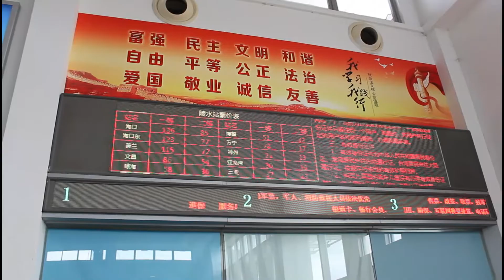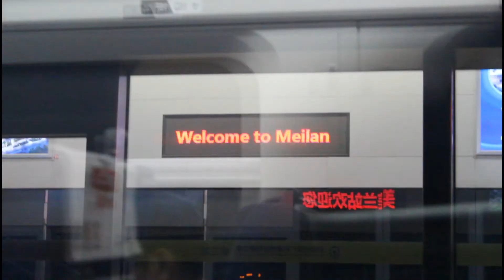Bullet Trains of China || 250 KM/HR || Lingshui to Haikou || EYE CANDY NEPAL || China Vlog #9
I stayed for china for some month on which we had a road trip from Haikou to lingshui. We went to lingshui to work on a marriot hotel chain at xiangshui Bay. We had such a wonderful drive to a highway which gets to lingshui. Lingshui is a city which lies on the highway from haikou to sanya. But For Some Reason we need to return back to college at haikou. To Know why i came to china watch our china vlogs. to know the reason why we were returning back to haikou keep watching us. We always create a bunch of awesome vlogs and videos on travelling, food and people. Don't forgot to follow us for such fabulous content. we will always do our best to provide the best content you all admire of. please follow us on instagram, facebook page for awesome photography contents. If you have any queries and suggestion please let me know on the comment box below.